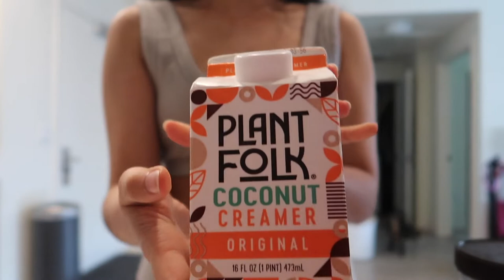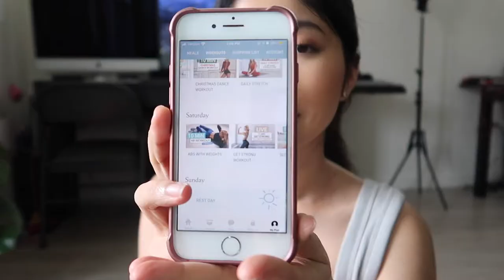Realistic What I Eat In A Day And Pamela Reif's Effective Workout Plan| Vlog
In today's vlog, I shared what I like to eat in a day as well as my favorite workout plan! I love love love my current workout plan and I actually see results. Let's chat in the comments! 😉

PRODUCTS MENTIONED:
Orgain Plant-Based Protein Powder w/ Probiotics

FAQ:
Name: Alison (Thet Hnin Thazin)
Age: 23
Ethnicity: Burmese
Editing Software: Final Cut Pro X